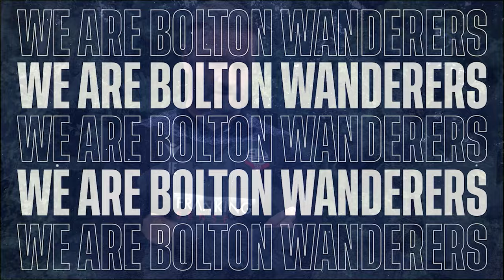IAN EVATT | Manager on Stockport County pre-season friendly draw